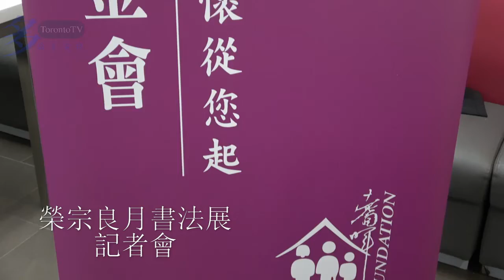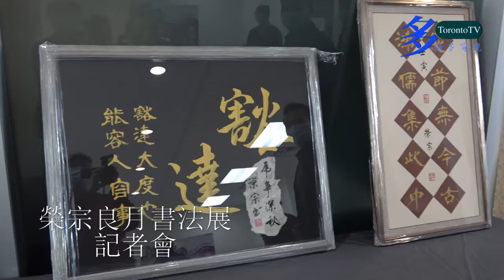20221019, 榮宗良月書法展, 加拿大多倫多, 加華錄像館, cccvideo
20221019, 榮宗良月書法展, 加拿大多倫多, 加華錄像館, cccvideo